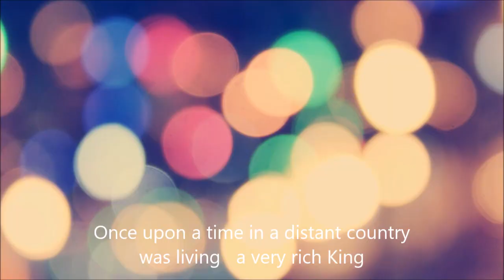My Movie To πιο γλυκό ψωμί